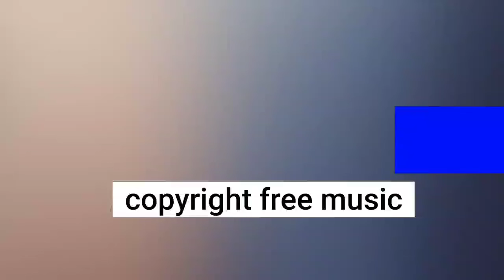Mordan time - an jone || CFM || copyright free music || no copyright sounds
Welcome
Copyright free music channel 🙏